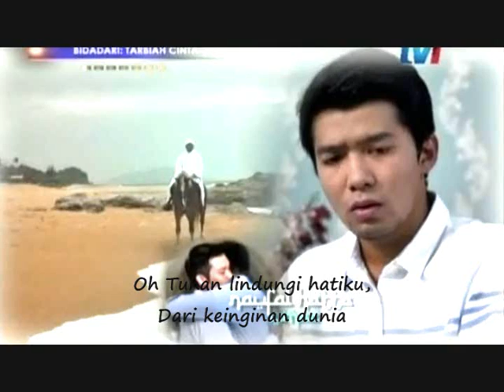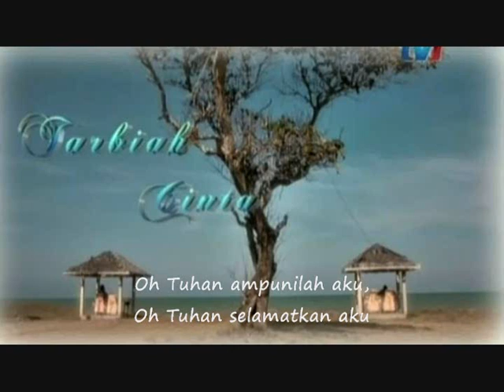Tarbiah Cinta Ost Lirik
This is property of Bright Network Sdn Bhd

Drama Tarbiah Cinta

Memey Suhaiza sbg Dr Imani
Imam Muda Naufal sbg Dr Umar
Arja Lee sbg Danny

Lirik Tarbiah Cinta - Dina Nazir & Rendra Zawawi

Oh Tuhan lindungi hatiku
Dari keinginan dunia
Aku hanya disini sekadar berlalu
Bagaikan fajar yang menanti senja

Tapi mengapa bicarakan takdir
Yang terjadi pastinya bererti
Hanya dia yang satu menjadi saksi
Kepada kasih yang aku ingin beri

Inilah tarbiah cinta
Menguji insan  setia
Tunjukkanlah diri  ini
Yang mencari kebenaran
Inilah tarbiah cinta
Menguji insan setia
Terangkanlah hati ini
Dari kegelapan fana

Mungkin jawapannya tersirat
Didalam renungan dan bisikan hatimu
Oh marilah kusujud hatiku
Cinta, engkau, oh Tuhan

Inilah tarbiah cinta
Menguji insan  setia
Tunjukkanlah diri  ini yang mencari kebenaran
Inilah tarbiah cinta
Menguji insan  setia
Kurniakanlah hambamu ketenangan jiwa selalu
Aku hanya manusia yang punya keimanan
Mencari erti bercinta

Oh Tuhan ampunilah aku
Oh Tuhan selamatkan aku